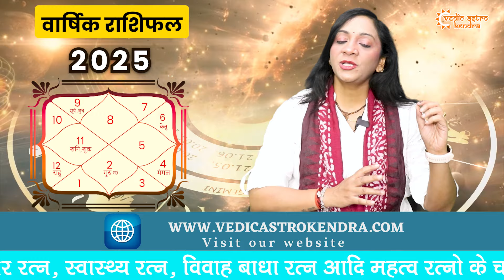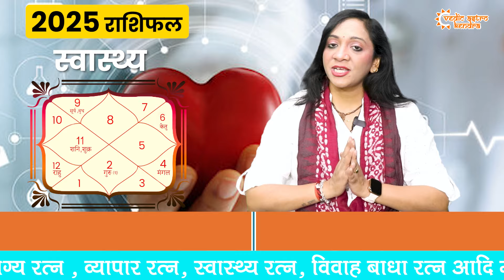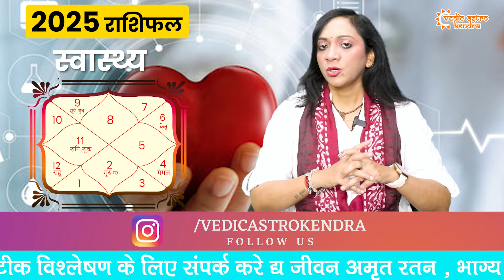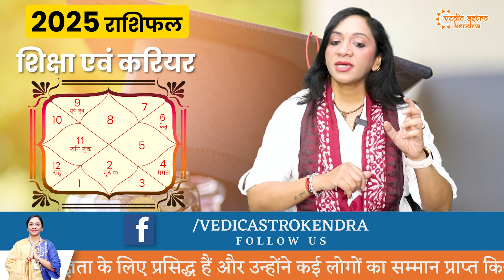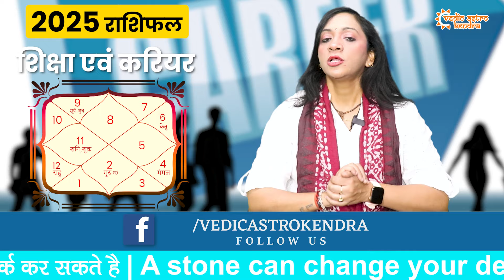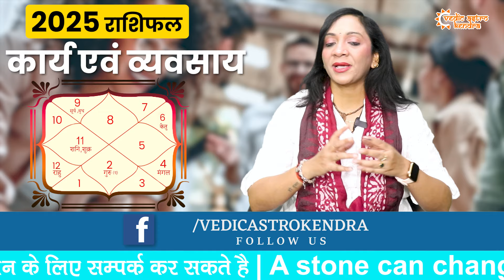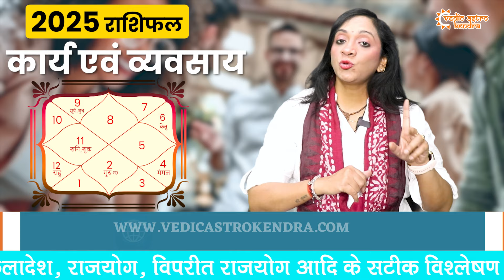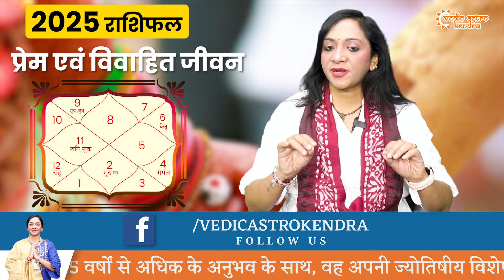Vrishchik Rashi 2025 Rashifal | 2025 की भविष्यवाणी | Scorpio Horoscope 2025 | Yearly Horoscope 2025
Discover what 2025 holds for scorpio in this comprehensive yearly horoscope. Explore in-depth predictions for career, love, finances, health, and personal growth. From planetary transits to significant astrological events, this guide will help scorpio natives prepare for opportunities and challenges in the year ahead.

➡️Highlights of the video:
- Career growth opportunities for scorpio in 2025
- Love and relationship predictions for singles and couples
- Health insights and wellness tips based on your stars
- Major planetary transits and their effects on scorpio
- Financial outlook and strategies for prosperity

जानें कि 2025 में वृश्चिक राशि वालों के लिए क्या खास है! इस विस्तृत वार्षिक राशिफल में जानिए करियर, प्रेम, वित्त, स्वास्थ्य और व्यक्तिगत विकास से जुड़े प्रमुख भविष्यवाणियां। ग्रहों के गोचर से लेकर महत्वपूर्ण ज्योतिषीय घटनाओं तक, यह मार्गदर्शन आपको नए अवसरों और चुनौतियों के लिए तैयार करेगा।

वीडियो की मुख्य झलकियां:
- 2025 में वृश्चिक राशि के करियर में प्रगति के योग
- प्रेम और रिश्तों से जुड़ी भविष्यवाणियां (सिंगल और कपल्स दोनों के लिए)
- स्वास्थ्य और जीवनशैली से जुड़े ज्योतिषीय सुझाव
- प्रमुख ग्रह गोचर और उनका वृश्चिक राशि पर प्रभाव
- वित्तीय स्थिति और समृद्धि के लिए रणनीतियां

vrishchik yearly horoscope 2025, vrishchik rashi 2025, vrishchik rashi, वृश्चिक राशिफल 2025, vrishchik rashi 2025 kaisa rahega, वृश्चिक राशि 2025, vrishchik rashifal 2025,2025, vrishchik rashi 2025 in hindi, वृश्चिक राशि 2025 कैसा रहेगा, upay, vrishchik rashi 2025, yearly horoscopes 2025 all signs,vrishchik 2025, vrishchik 2025, vrishchik 2025,vrishchik sign 2025, वृश्चिक  राशिफल 2025